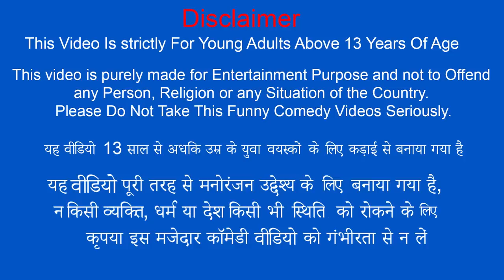जादुई चॉकलेट ट्रैक्टर Magical Chocolate Tractor Toy Comedy Video Hindi Kahaniya New Comedy Video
जादुई चॉकलेट ट्रैक्टर Magical Chocolate Tractor Toy Comedy Video Must Watch Hindi Kahaniya New Comedy Video.